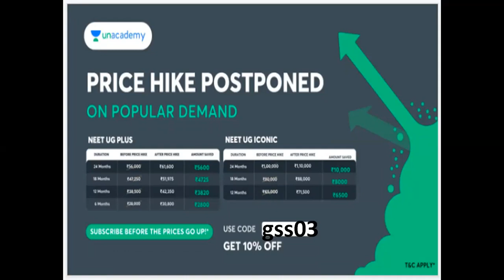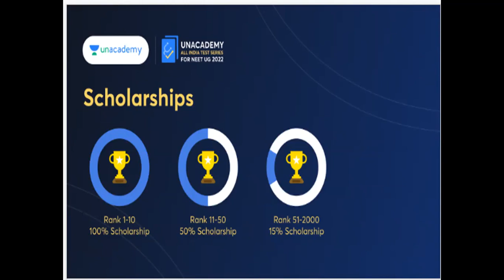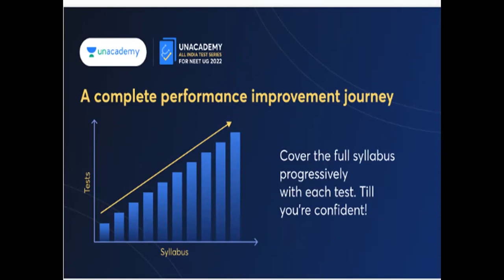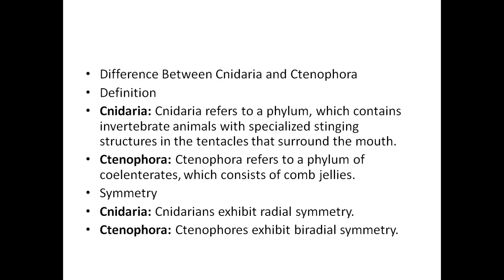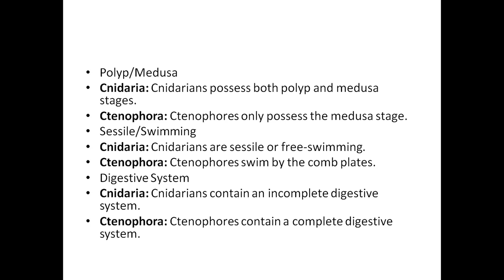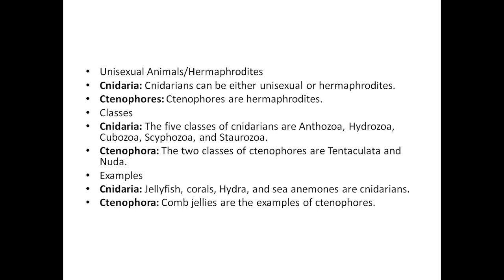Differences between Cnidarians and ctenophoras